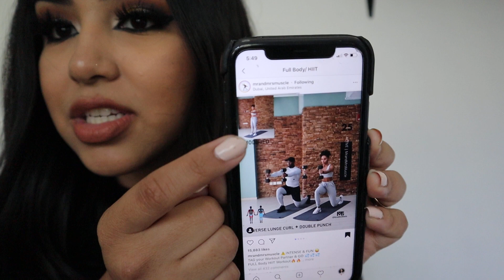Q&A GET TO KNOW ME